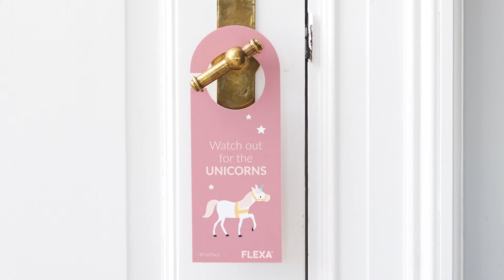FLEXA White Alberthes fairy tale castle 16x9